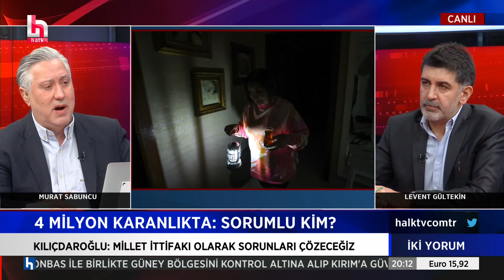Murat Sabuncu: Kemal Kılıçdaroğlu'nun evi bu ülkedeki insanların evleri gibi, Saray'ın ihtişamı yok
Levent Gültekin ve Murat Sabuncu seslerin kısıldığı bu dönemde gerçekleri söylüyorlar. İki Yorum her pazartesi ve perşembe günleri saat 20.00 ile 21.00 arasında Halk TV’de.

Konuşmaya tartışmaya en çok ihtiyaç duyduğumuz, seslerin kısıldığı bu dönemde Levent Gültekin Murat Sabuncu gerçekleri anlatıyorlar...Hem de sadece göz önünde olanları değil, çoğu zaman saklanmak istenenleri ya da perde arkasında olanları gözler önüne seriyorlar. Levent Gültekin ve Murat Sabuncu'nun değerlendirmeleriyle 'İki Yorum' her pazartesi ve perşembe saat 20.00 ile 21.00 arasında Halk TV’de.